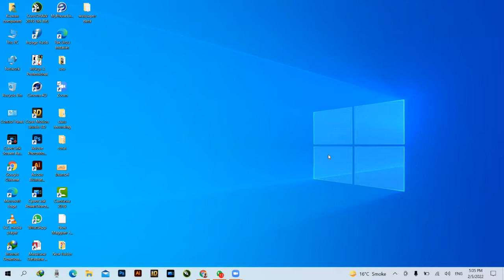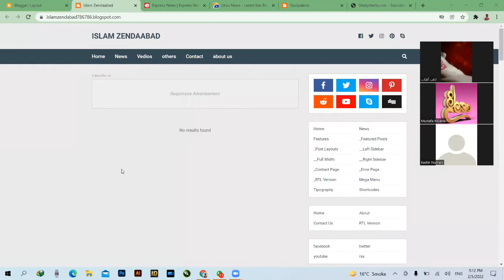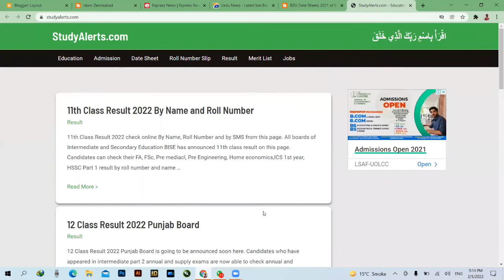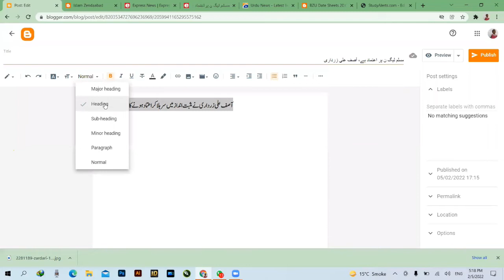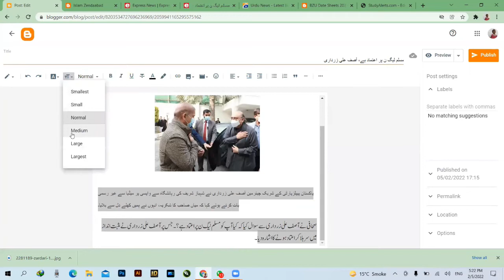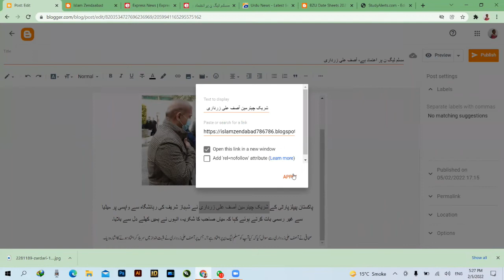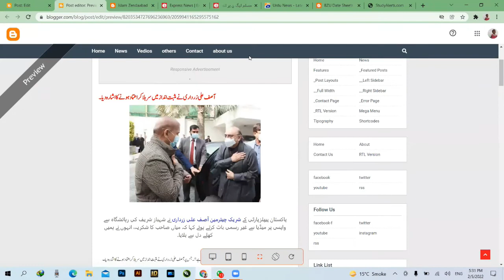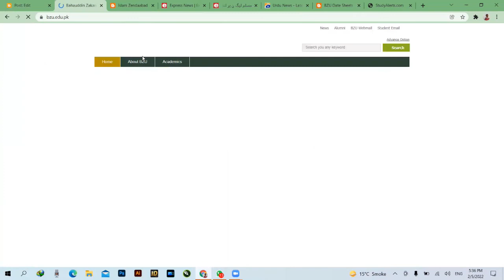How to Post in Blog - Online Blogging Course Urdu/Hindi - Graphics Inn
In this online blogging course, you will learn how to post in a blog in Urdu/Hindi. In addition, you will also learn how to use graphics to make your posts look professional and attractive.

If you are looking to start or expand your blog, then this course is for you. In this course, you will learn how to post articles, manage your blog content, and design your blog posts using graphics. This online course is beginner-friendly, so you will be able to follow along without any prior blog editing or design experience.
Hello
In this video you will learn how to do post in blog website and make an attractive and modern blog website free. Watch till end and send your feedback in comments section. Thanks

Get in touch with Graphics Inn